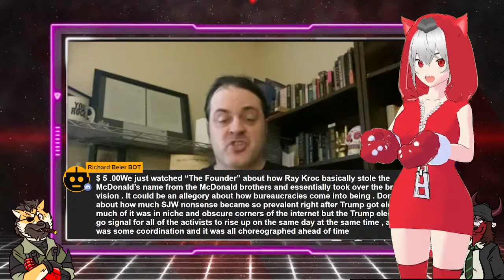GamerGate Vet Jordan Owen: Let's not do Gamergate 2! Terminal Case of TDS | Fundraiser Request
Join us on a special as we respond to a special request reaction where old head of the internet Jordan Owen spergs on Gamergate 2, Donald Trump and the desire to destroy democracy! Prepare your spines and wallets! Tune in!